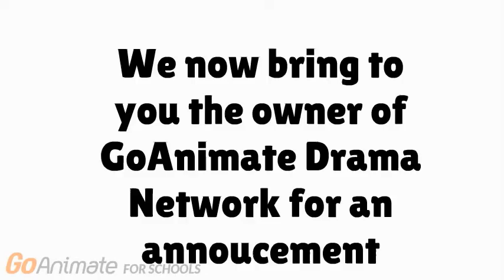GoAnimate Drama Network final sign off 5-8-18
(sigh) nother one. i am super lazy